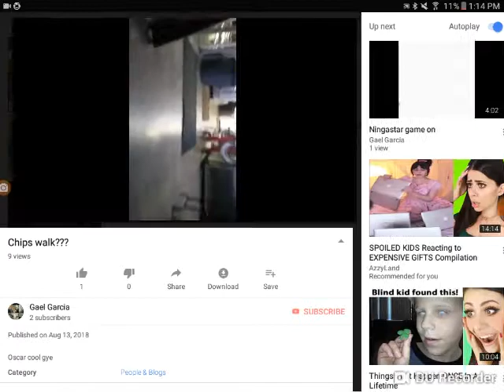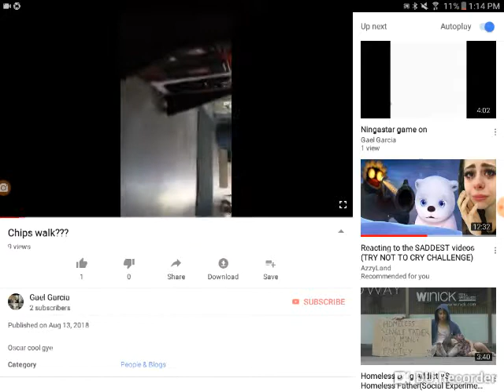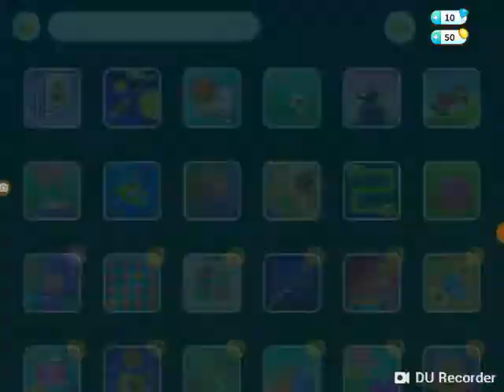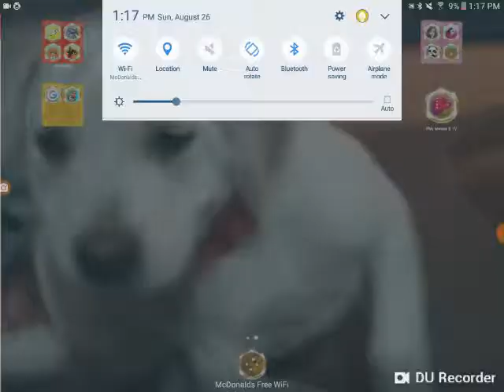Bubbu hill climb racing